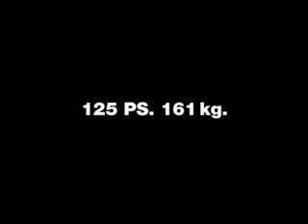Speeding ticket for a tractor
Funny commercial

Found among old videos on my PC.